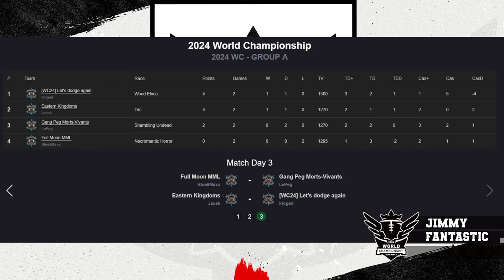Blood Bowl 3 - World Champs '24 - Group Stage - Jacek vs KFoged (Official Cast)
Group A, Round 3 - Live Cast!